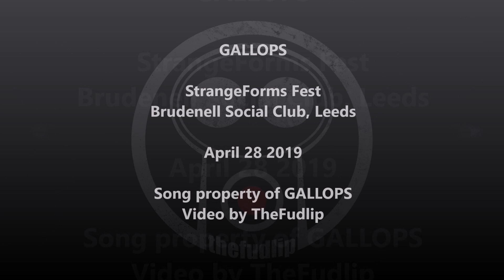GALLOPS, StrangeForms Fest, Brudenell Social Club, Leeds, April 2019, NEW SONG?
What may well be a new song from post-dance instrumentalists Gallops, at this year's StrangeForms show.